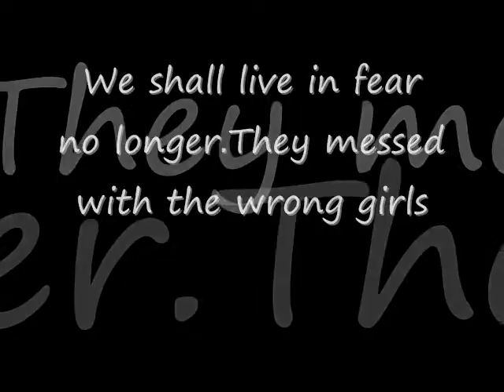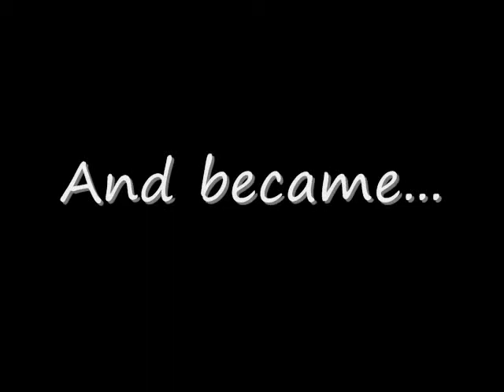War of The Wasps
My roommates showing the wasps who's boss...i'm behind the camera the entire time